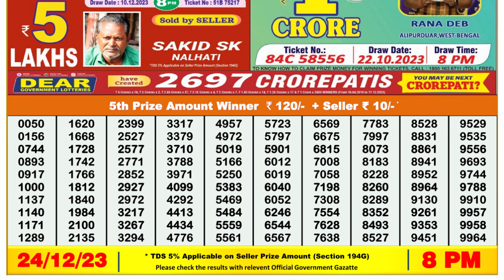Nagaland Lottery Sambad Live 8pm 24.12.23